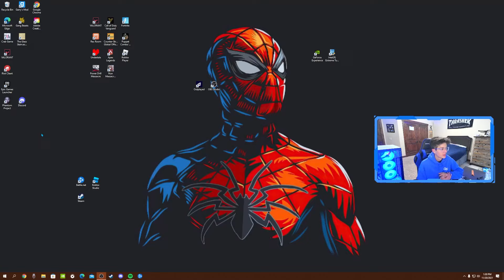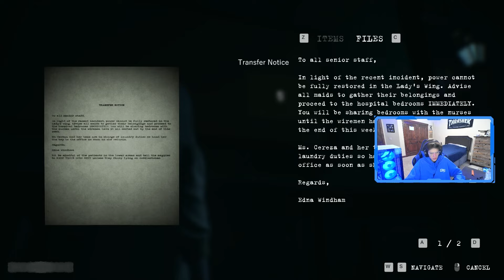DON'T MAKE A SINGLE SOUND!... | Phantom Project Gameplay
Big shoutout to the creator of this game! pretty creepy and fun puzzles. and shoutout to YOU for watching ;)